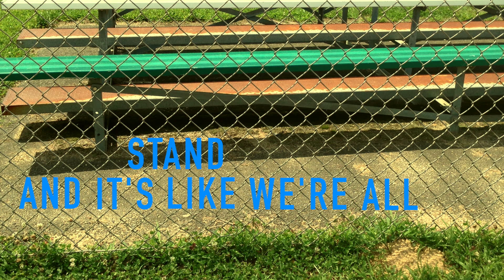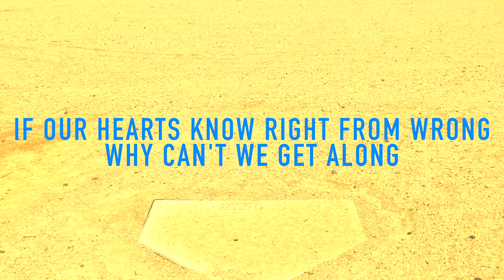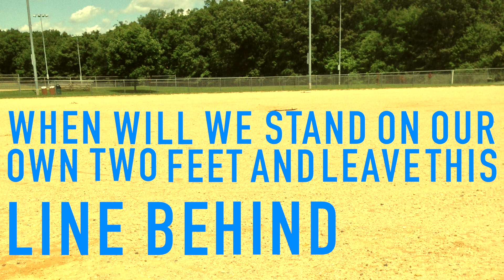Just Waiting - The Sidelines [Lyric Video]